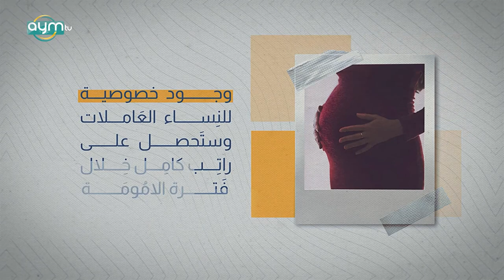لا حاجة للتعيين الحكومي بعد اليوم ؟